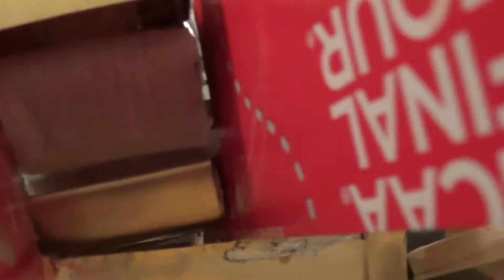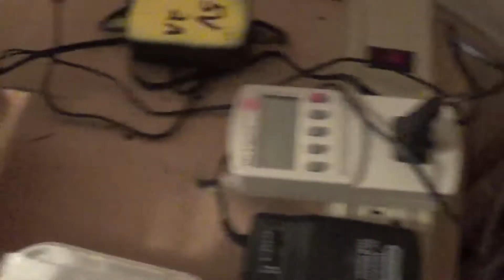Operational HO Great Lakes Bulk Freighter self unloader Build Part 2 2015 4 18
Channel page has a link to Sourceforge for building instructions and code